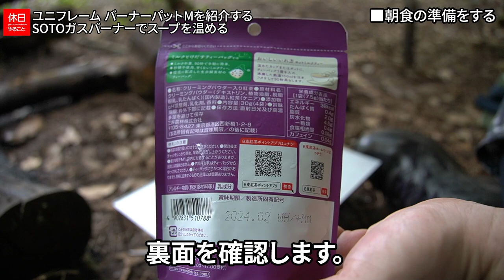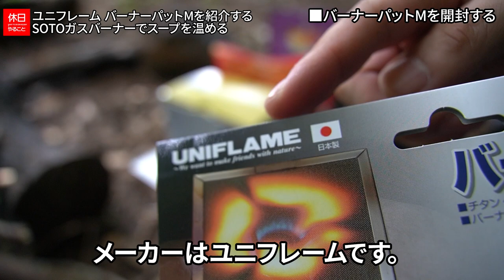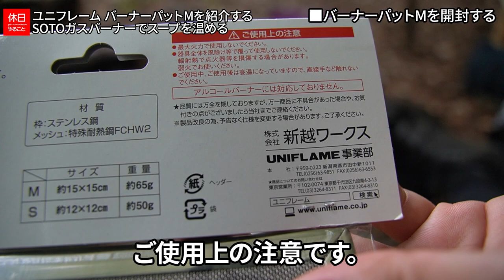1058【雨キャンプ】ユニフレーム バーナーパットMを紹介する、SOTOガスバーナーでスープを温める、ホットサンドメーカーで食パンを焼く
ユニフレーム バーナーパットMを紹介します。
約１５×１５ｃｍのMサイズを使いました。ガスバーナーにのせて使います。
マグカップをのせて安定しました。熱くなるので冷めてから片づけます。

目次：
0:00:00 ■はじめに
0:00:22 ■朝食の準備をする
0:02:05 ■バーナーパットMを開封する
0:04:32 ■バーナーパッドを使う
0:05:20 ■朝の食べるスープを温める
0:06:48 ■アールグレイを淹れる
0:08:30 ■まとめ

ギアの詳細はこちら：

[NEW]
ユニフレーム バーナーパットM

[NEW]
OHKEY ファーストエイド キット

[NEW]
ロゴス 保冷剤 倍速凍結・氷点下パックM

▲テント
バンドック ソロドーム

OneTigris BCシート

ロスコ ステンレスキャンティーンカップ

スノーピーク(snow peak) チタンシングルマグ 450ml

ソト(SOTO) レギュレーターストーブ ST-310

千吉金賞 小型石付きエビ鉈 全鋼